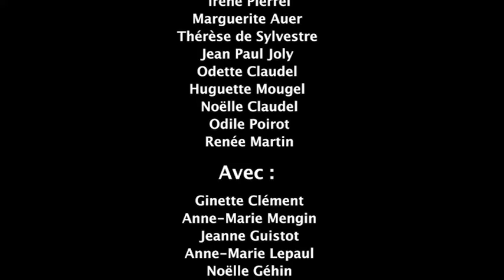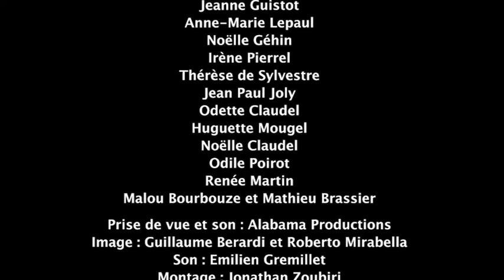La Fortune de La Salamandre épisode 1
Mini-série réalisée par les résidents de l'EHPAD du Couarôge à Cornimont dans les Vosges
Avec :
Ginette Clément, Anne-Marie Mengin, Jeanne Guistot, Anne-Marie Lepaul, Noëlle Géhin, Irène Pierrel, Thérèse de Sylvestre, Jean Paul Joly, Odette Claudel, Huguette Mougel, Noëlle Claudel, Odile Poirot, Renée Martin, Malou Bourbouze, Mathieu Brassier
Et à l'accordéon Marguerite Bazin

Prise de vue et son : Alabama Productions
Image : Guillaume Berardi et Roberto Mirabella
Son : Emilien Gremillet

Avec le soutien de la DRAC Grand Est, du Parc des Ballons des Vosges et du Conseil Départemental des Vosges, de la Région Grand Est et de la Région Bourgogne-Franche-Comté

Merci à Sophie Vinel directrice du Couarôge, Malou Bourbouze animatrice du Couarôge, Marie-Josée François et Annette Marchal de la Mairie de Cornimont, Tristan Mangeot et Rodrigue Rouyer

Un projet porté par La Compagnie de La Cinquième Sirène